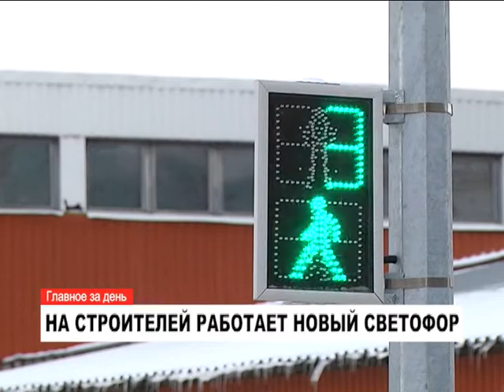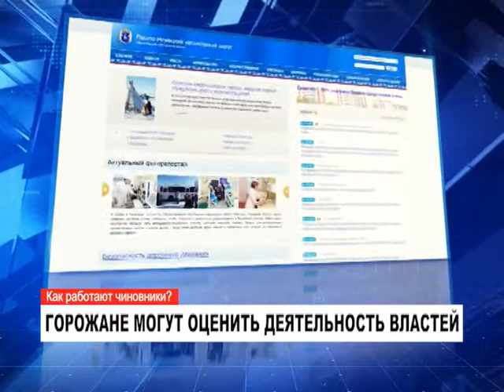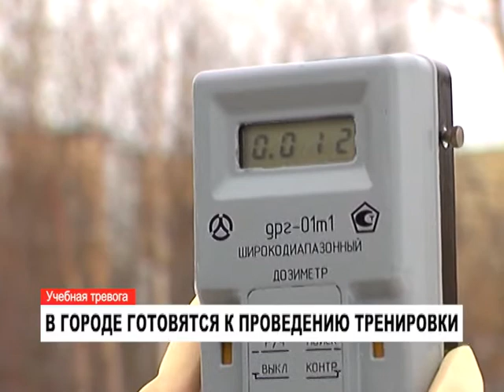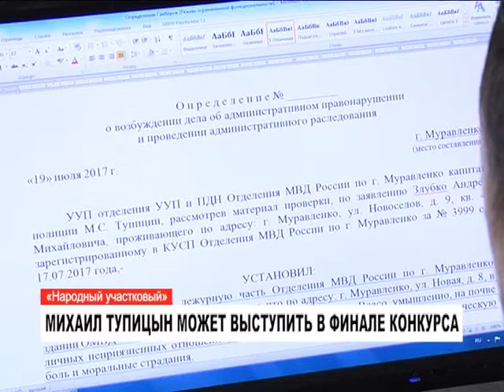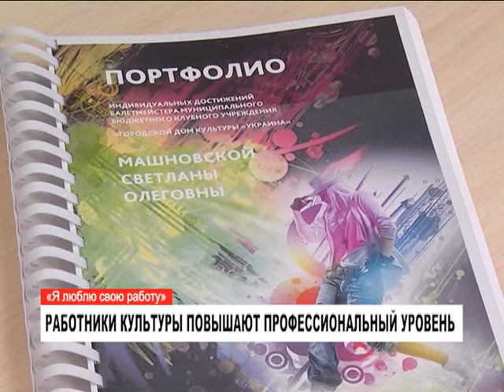Новости: главное за день. 4 октября 2017 г.